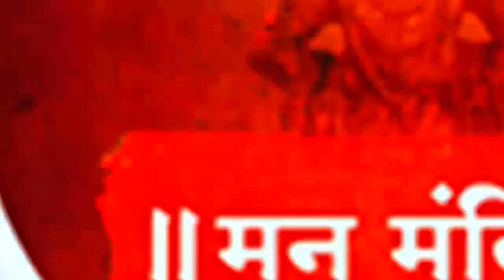तुझविन देवा | कृष्णा म.भोरकडे | रघुनंदन म.थोरात | बाळासाहेब म.कुलकर्णी | Krushna M. Bhorkade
आपल्याला हि आपल्या सप्ताह चे शुटींग करायचे असेल असेल तर आम्हाला संपर्क करू शकता (गजर किर्तनाचा  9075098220 )